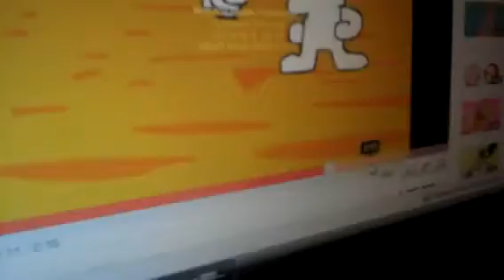my cool video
it takes 9!